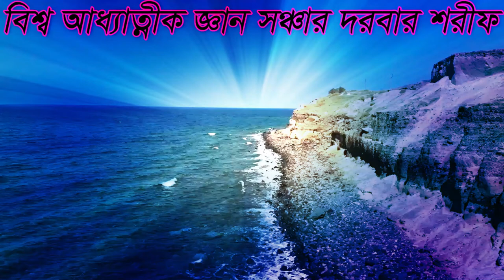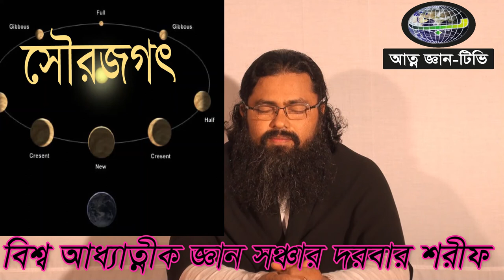বিজ্ঞান বলে পৃথিবী ধংস হবে আমি বলি না .